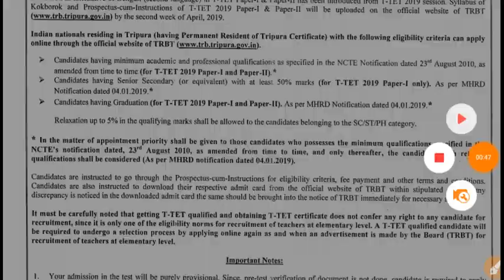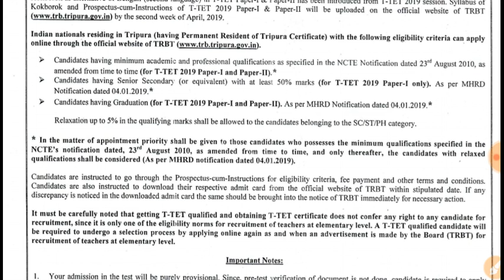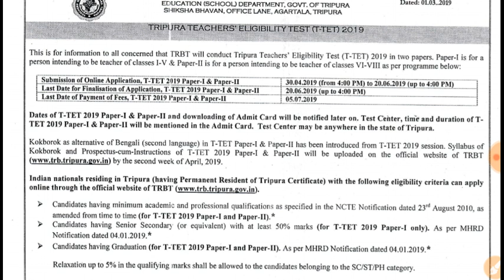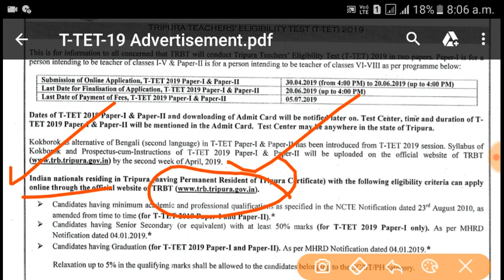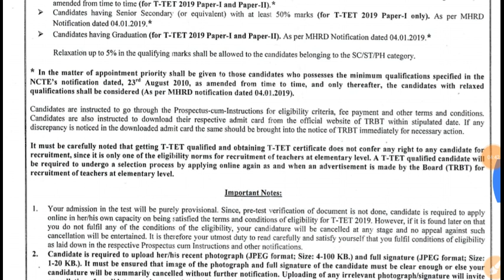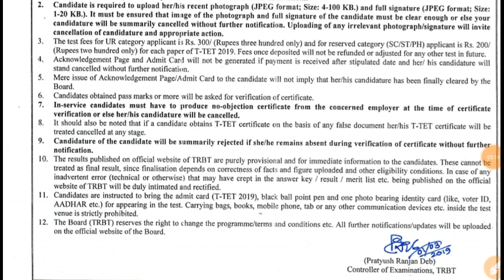কয়েক হাজার শূন্যপদে প্রাইমারি শিক্ষক নিয়োগের বিজ্ঞপ্তি জারি ।। Teachers Recruitment 2019 ।।